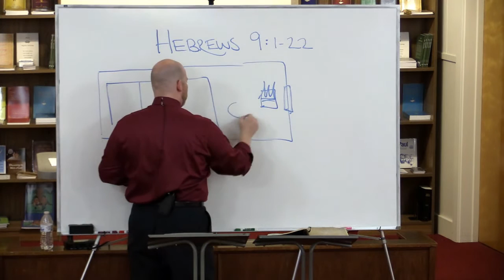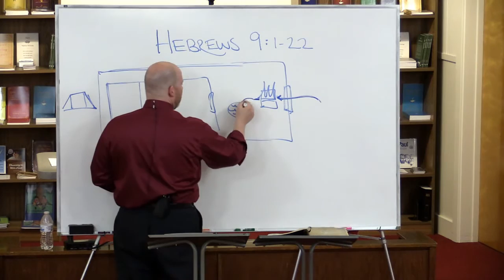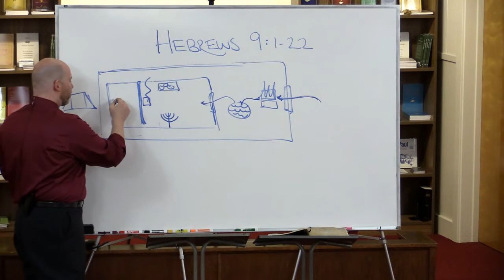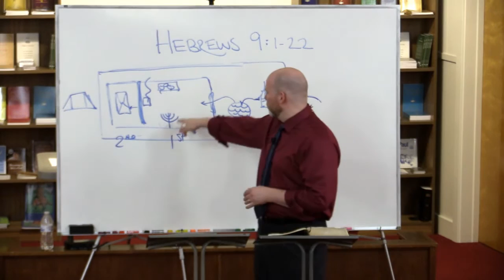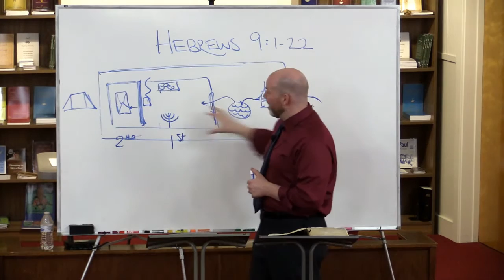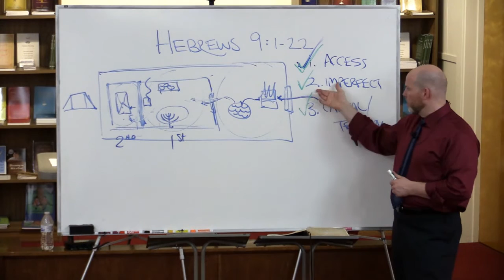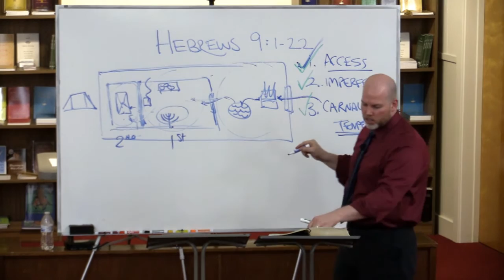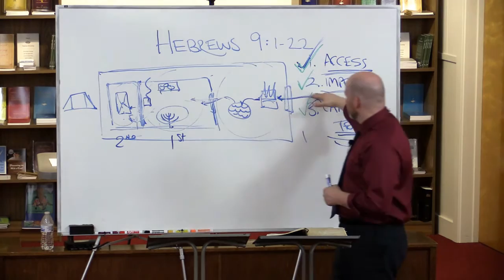Hebrews 9:1-14 - A Better Service and Sanctuary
This lesson is part 16 in a verse by verse study through Hebrews titled: A Better Service and Sanctuary.

Grace Ambassadors Bible Fellowship - Tuesday,  May 31, 2016